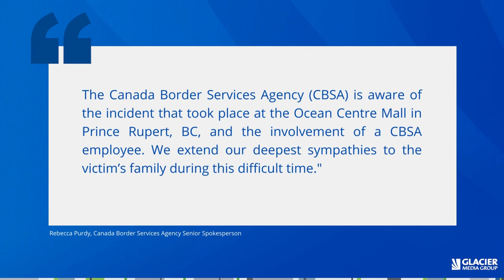CBSA employee involved in fatal Prince Rupert shooting of children ministry worker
A Monday morning shooting at a mall in Prince Rupert left two people dead, including the suspect. The victim was an employee of the Ministry of Children and Family Development’s regional office.